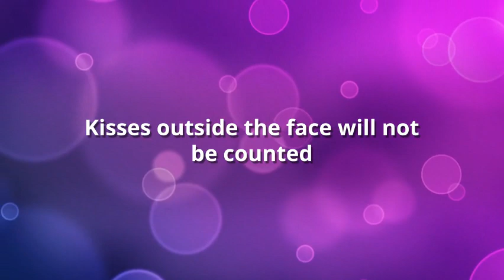Valentine Game For Ladies Kitty Party-Valentine Kiss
A fun valentines day game where each player gets blindfolded and kiss closest to the lips of Mr. Valentines.